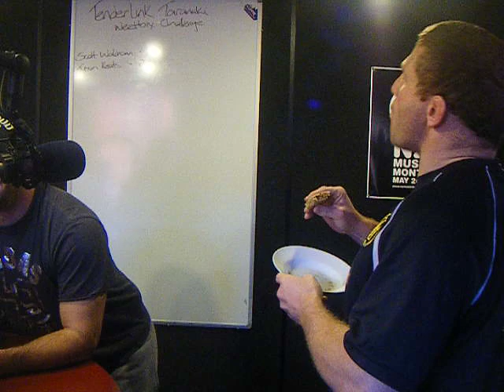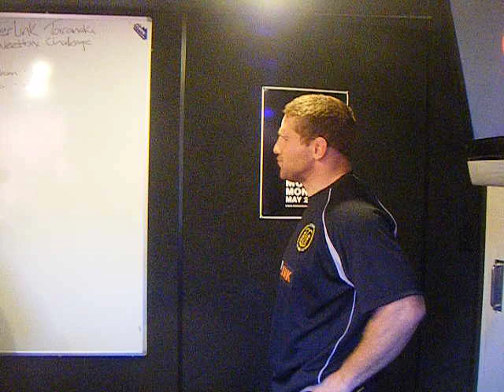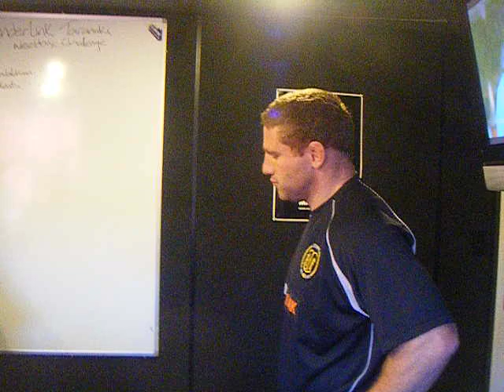Laurence Corlett's Weetbix Challenge.avi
The Morning Fix gave Laurence Corlette from Tenderlink Taranaki his weetbix to start the morning, will he beat current leader Scott Waldorn's time.